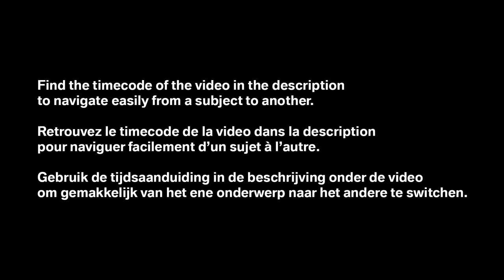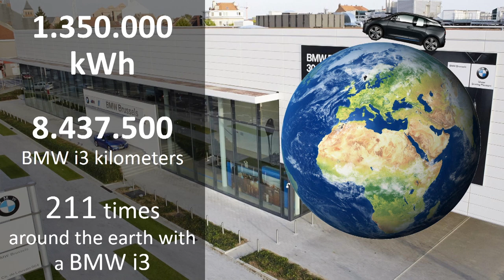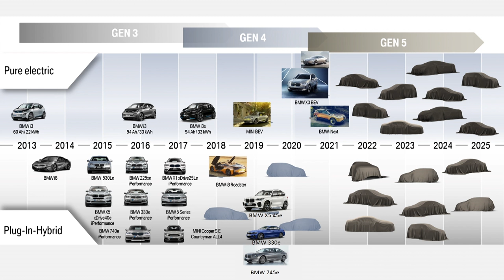BMW Press Conference @BrusselsMotorShow [NL & FR]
Envie de tout savoir sur nos réussites, nos nouveaux modèles et nos dernières innovations ? Voici le replay de la conférence de presse de BMW Belux du 18 janvier 2019 animée par Sean Dhondt au Brussels Expo.

Benieuwd naar onze nieuwe modellen en laatste innovaties? Hier is de replay van de BMW persconferentie van 18 januari 2019 op het Autosalon van Brussel. Gehost door niemand minder dan Sean Dhondt.

Timecode:

00:58
Introduction par Sean Dhondt.
Intro door Sean Dhondt.

04:17
Arrivée de Eddy Haesendonck, Président et CEO & BMW Belux.
Presentatie door Eddy Haesendonck, President & CEO van BMW Belux.

07:42
Arrivée en BMW Z4 de Jean-Philippe Parain, President & CEO de BMW Group Belux.
Aankomst van Jean-Philippe Parain, President & CEO van BMW Group Belux, in de BMW Z4.

11:30
Dévoilement de la nouvelle BMW Série 3 et présentation du modèle par Gabriel Goffoy, Directeur Commercial de BMW Belux.
Onthulling van de nieuwe BMW 3 Series en presentatie door Gabriel Goffoy, Commercieel Directeur van BMW Belux.

15:01
Dévoilement de la nouvelle BMW Série 8 Cabriolet par Gabriel Goffoy.
Onthulling van de nieuwe BMW 8 Series door Gabriel Goffoy.

16:05
Présentation de la nouvelle BMW X7.
Presentatie van de nieuwe BMW X7.

18:29
Conclusion, par Eddy Haesendonck.
Conclusie door Eddy Haesendonck.